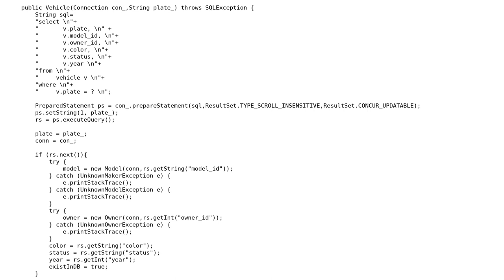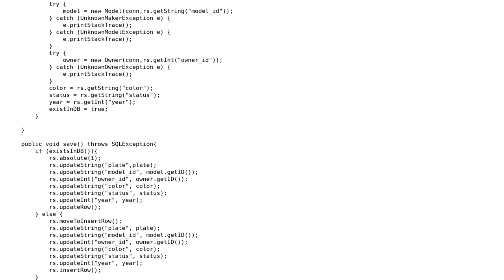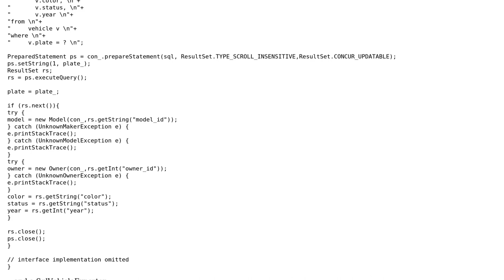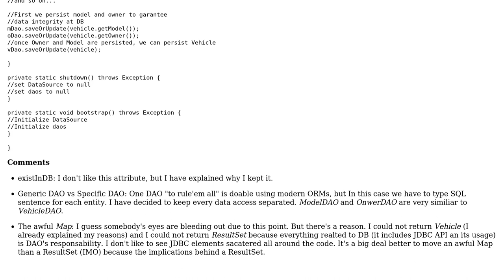Pure POJO refactoring Active Record Pattern using Repository Pattern, no ORM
Software Engineering: Pure POJO refactoring Active Record Pattern using Repository Pattern, no ORM or DI frameworks for pedagogical reasons

With thanks & praise to God, and with thanks to the many people who have made this project possible! | Content (except music & images) licensed under CC BY-SA | Music | Images & others | With thanks to user Tulains Cordova user Laiv user John Nash user JimmyJames and the Stack Exchange Network Trademarks are property of their respective owners. You are responsible for your own actions.